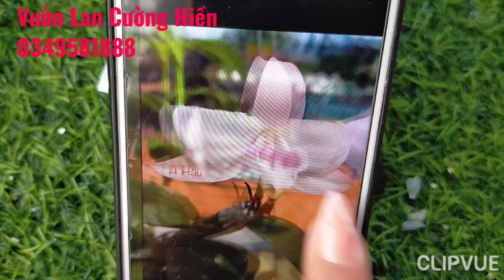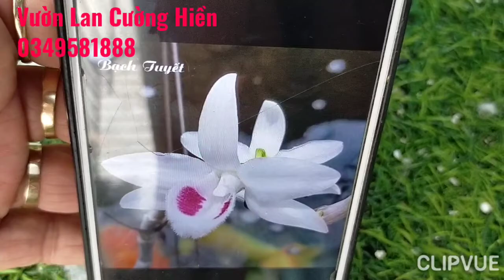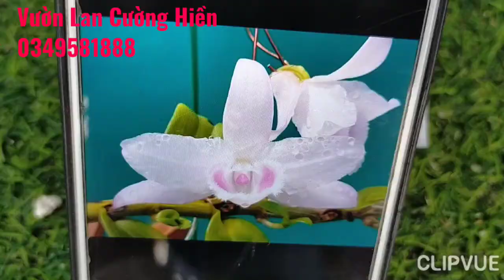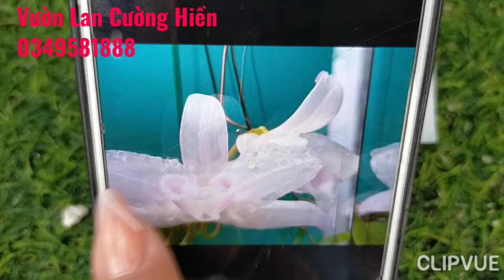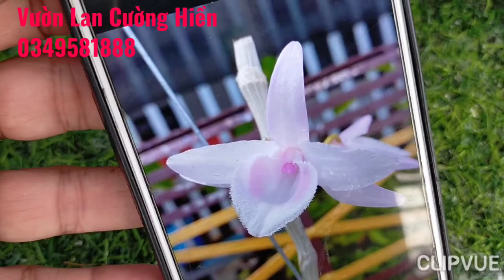Bệt Huyền Diệu.Hồng Xoè HAH Bach Tuyết.0349581888 |Bán Lan Rừng Giá Rẻ phiên 23/9/2022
Giống Lan Phi Điệp Rừng  | Hệ: 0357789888Liên - 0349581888
Lan Rừng Cường Hiền/vườn lan cường hiền
Địa chỉ : Yên Thạch-Sông Lô-Vĩnh Phúc
Các Giò Lan - Phi Điệp Đẹp Long Lanh Giá Cực Mềm ĐT 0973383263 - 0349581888
Phi điệp đẹp long lanh giá bọt bèo
Lan Rừng giá rẻ mới nhất
bán lan rừng
lan phi điệp
lan rung giá re
Shop hoa lan
l
Chuyên Cung Cấp Các Dòng Lan Rừng Đẹp
5ct Bạch Tuyết,5ct Phú Thọ,5ct HO,
Bệt huyền diệu,5ct Bảo Duy,Hồng lâm hải,hồng bồng lai,
Hồng Yên Thủy,Hồng Mỹ Nhân,
5ct chơn thành,5ct Mắt Ngọc Sông Đà
Bán Lan Rừng Giá Rẻ
Hoa Lan Đột Biến
Lan Rừng,Hoa Lan Rừng, Phú quý
Lan Phi Điệp
hướng dẫn trồng lan phi điệp khi mới mua về
Hướng dẫn cách tự nhân giống và trồng lan phi điệp đơn giản.
Dành cho người mới chơi lan
Cách chăm để lan lớn nhanh vượt trội
Cánh trồng lan phi điệp
lan rung
lan rừng
lan rừng giá rẻ

@Lan Rừng TV  @Lan Xứ mường  @Hoa Lan Phi Điệp Cát Bà  @Lan Phi Điệp Hải Phòng  @Lan rừng Vũ Doãn Hiếu  @Lan Rừng Kiên Thư  @Lan Var Xanh @Lan Rừng Anh quân  @Lan Var Xuân Tài  @Lan rừng Bình Thuận Văn đức  @Lan Rừng Hiếu Nghĩa @Hoa Lan Mạnh Còi  @Hoa Lan Phạm Ngọc Thái  @Cộng đồng hoa lan đột biến@Hoa Lan Thanh Trúc @phong lan tùng nguyễn